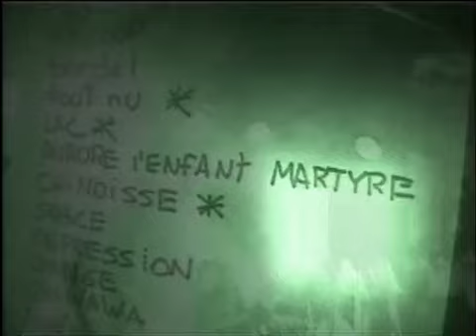Mara Tremblay ''Chihuahua'' (Clip) - 1999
La chanteuse Mara Tremblay lançait son premier album ''Le Chihuahua'' en 1999. Incluant les excellentes ''Bateau'', ''Spaghetti à papa'', ''Teint de Linda'', etc. Voici le clip de la chanson ''Chihuahua''.